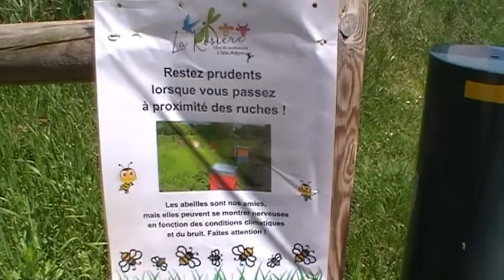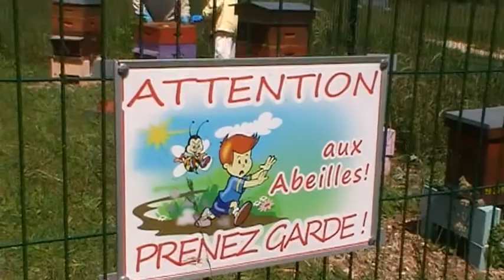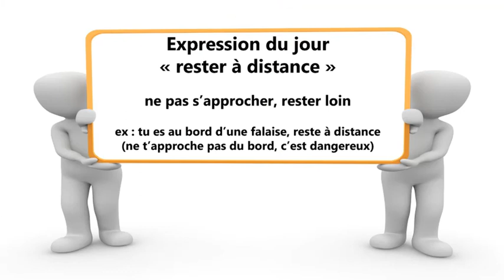Vlog en français : Promenade détente au bord de l’eau - vidéo 17 - FR/IT/EN (Vocabolario Francese)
Aujourd'hui sur Vocabolario Francese nous faisons une promenade détente au bord de l’eau, à l’Isle Adam, dans le Val d’Oise. Nous faisons le tour de beaux étangs au son des grenouilles, nous découvrons la marina, un petit port de plaisance. Nous partons à la découverte des ruches pour voir le travail des apiculteurs en pleine action. Les abeilles sont de sortie et l’une d’elle vient jouer dans mes cheveux… Nous terminons la balade sur les bords de l’Oise.

A PROPOS DE VOCABOLARIO FRANCESE :
Je m'appelle Aurélie. Je suis française d'origine italienne. Je suis née et je vis en France. Le français est ma langue maternelle. Avec "Vocabolario Francese" je propose à ceux qui apprennent le français de développer leur vocabulaire grâce à du langage courant et des expressions de la vie de tous les jours. Mes vidéos sont en français avec les sous-titres disponibles en français, italien et anglais. Je propose des vlogs, visites de villes et monuments, recettes de cuisine traditionnelles, chansons pour enfants... Pour en savoir plus sur la culture, le patrimoine et les traditions en France. Cette chaine est pour ceux qui aiment le français, qui le parlent déjà un peu et qui veulent progresser. Vous êtes prêts ? Allez c'est parti !

Musique utilisée
Titre : Spark
Auteur : Vexento